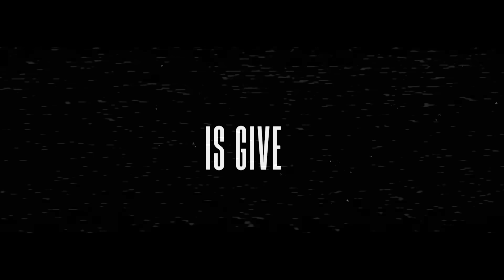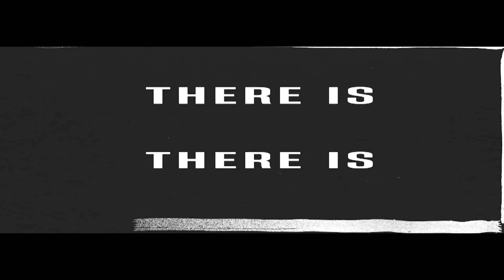AMBIENCE - Official Theme Song for Reboot Camp 2023 (Lyric Video)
Written and Performed by:
Damilola Praiseworth
Pastor Emmanuel Iren
CCW Abuja

Producers:
Toyin Praiseworth
Steph Ade

Mixing and Mastering:
Chika Igbokwe